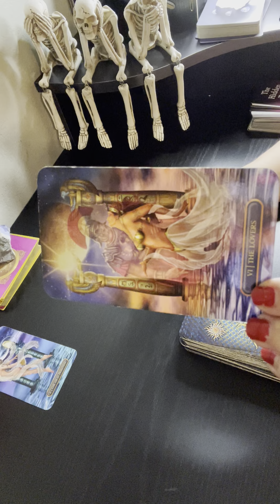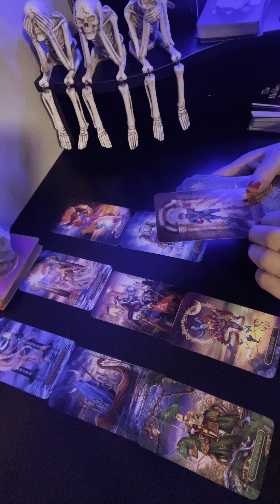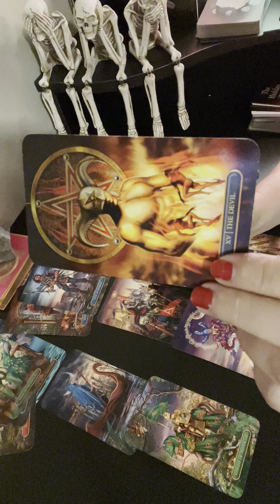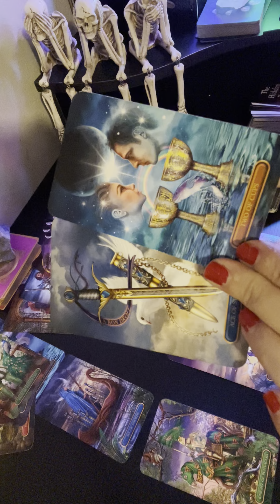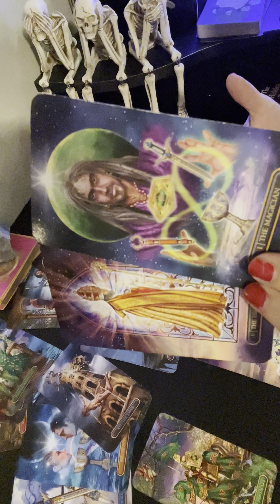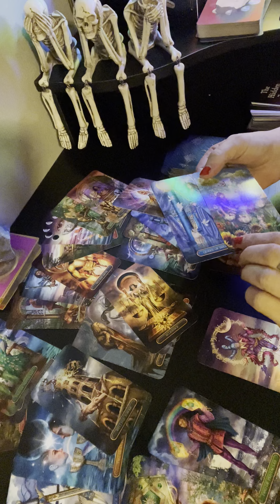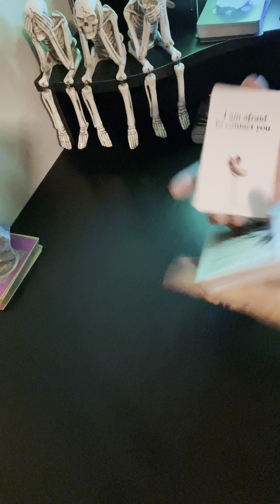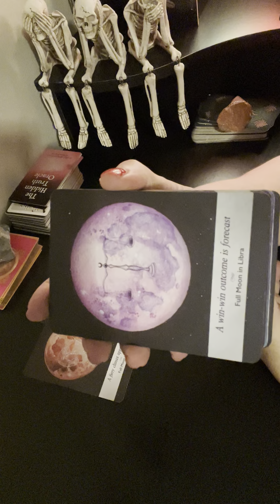TAURUS ♉️ JANUARY ❤️ THEIR AFRAID TO CONTACT YOU